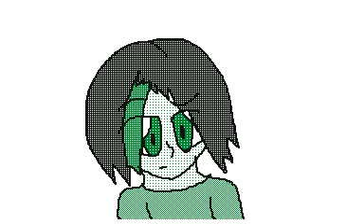Who's Cooking Tonight Part 2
Cooking is a serious business after all!

Welcome to my four part mini animated series!
Characters:
Nickki Smith as Nick
Morro as Coach
Shaymix Mantalvanos as Rochelle
Plushtrap as Ellis
Lloyd Garmadon as Francis
Ronin
Kai

Part 1: Morro asks Nickki, Next Gen. Master of Fire AKA the daughter of Kai, to make something for dinner. Nickki makes a joke and Morro thought that she was serious, after that she gets into an outrage.
Part 2: During Nickki's outrage, Morro bites her finger which caused the two to go in an all out Free-For-All-in-the-HOUSE!!! Will Shaymix, along with Ronin and Kai, stop this feud before Tiana's in home date with Lloyd?
Part 3(coming soon): The feud between the Master of Wind and the Next Gen. Master of Fire gets crazier by the minute, with lower cances of ending this feud. Until a mini explosion stops the feud. what will happen next?!?!
Part 4 AKA FINAL PART(COMING SOON): After the mini explosion, Shaymix, Ronin, and Kai were shocked and very angry about the aftermath of the feud! The the three took care of Morro and Nickki, by making them the ones to cook dinner! However the feud comes back, but Tiana, along with Lloyd, Ronin, Kai, and Shaymix completely ignoring the feud!